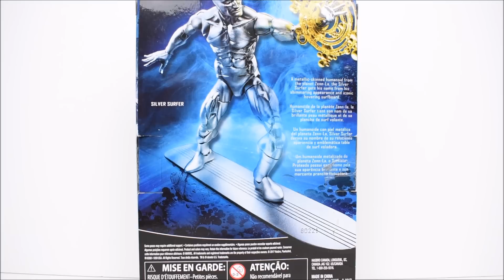Marvel Legends SILVER SURFER Walgreens Exclusive Action Toy Figure Review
Order SH Figuarts Iron Man MK IV w/Unmasked Tony Stark